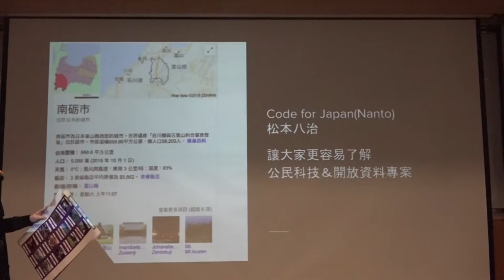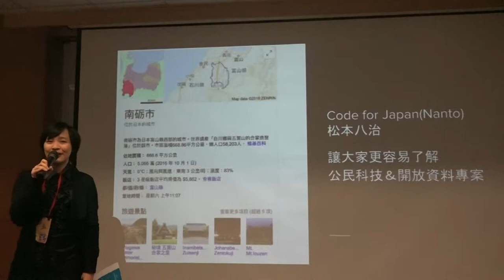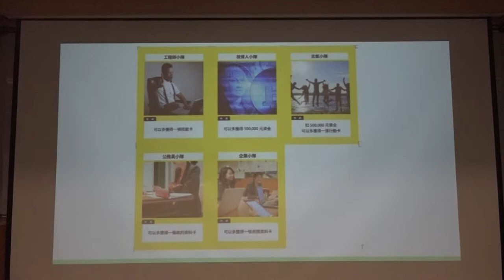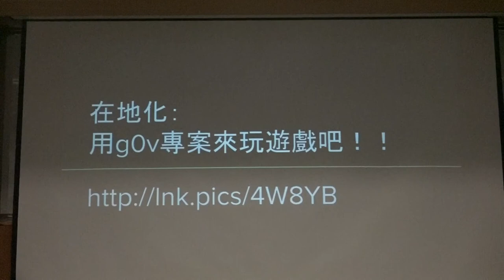g0v tw hackath28n — 提案 — Code for JapanNanto 開放資料新手村桌遊中文版 ／ 子魚 — 高牆功德黑客松